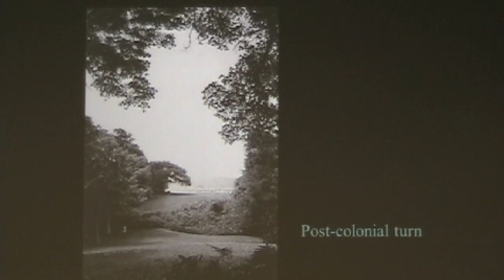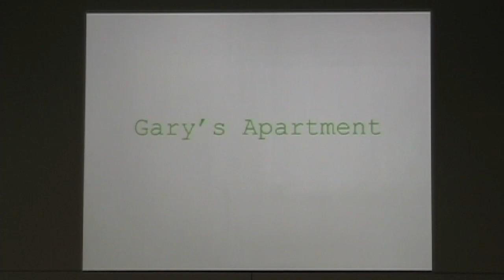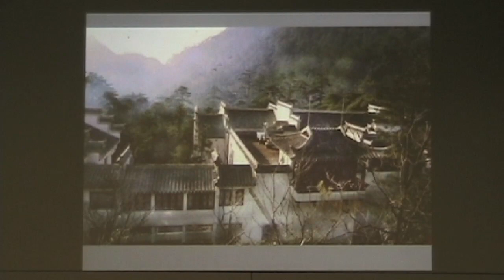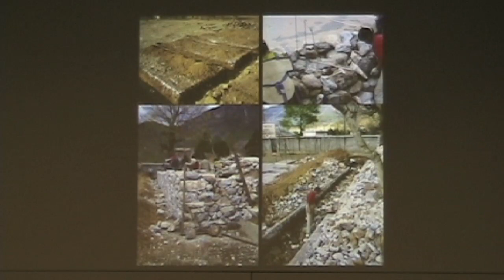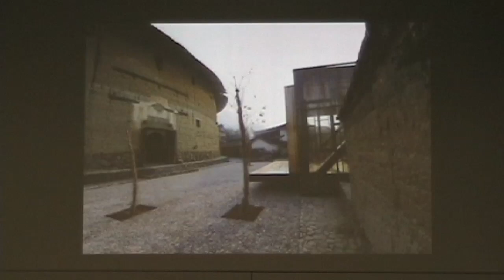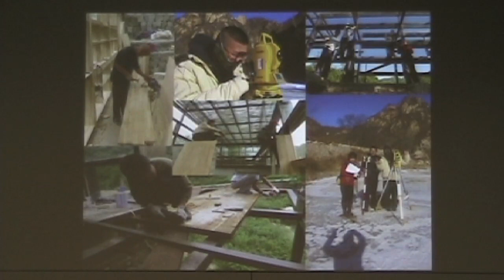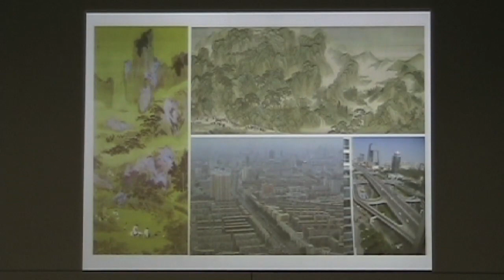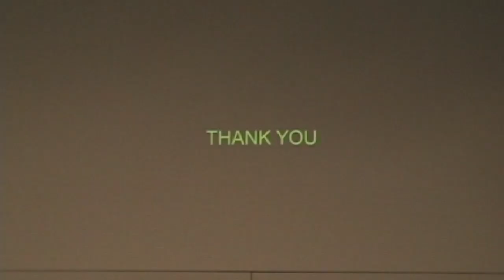Li Xiaodong - October 31, 2012 - Iconic ? Or Toward a Reflexive Regionalism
On October, 31, 2012, Li Xiaodong presented "Iconic ? Or Towards a Reflexive Regionalism" at the University at Buffalo School of Architecture and Planning.  In this lecture, Xiaodong discussed the overall context of his architectural work by providing an overview of how he learned architecture, what he thinks architecture is supposed to be, and why he designs architecture the way he does. With careful consideration of context and culture, use of local materials, and spiritual 'calmness,' Xiaodong lets the beauty of his architectural projects speak to design.

Several projects reviewed in this lecture include the Yuhu Elementary School Expansion Project in the UNESCO World Heritage site in Lijiang, Yunnan, China, the Bridge School in remote Pinghe, Fujian, China; Water House, located at the foot of snow mountain Yulong in Lijiang; and Liyuan Library project found in the small village of Huairou (on the outskirts of Beijing).

Founder of Li Xiaodong Atelier, Li Xiaodong is Chair of Architecture at Tsinghua University.